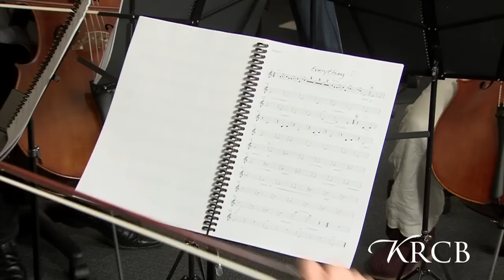Helen Jane Long - Everything, Live at KRCB 4/15/2011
Pianist and Composer Helen Jane Long performs at KRCB April 15, 2011.

CREDITS

Engineer: Mark Fuller
Cameras: Michael Bean and Michelle Olivera
Editing: Michelle Olivera